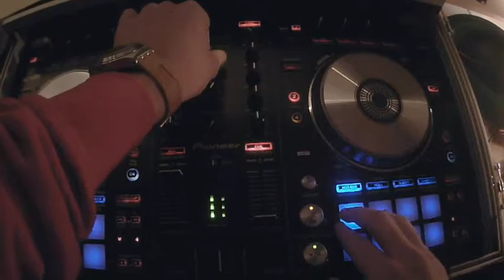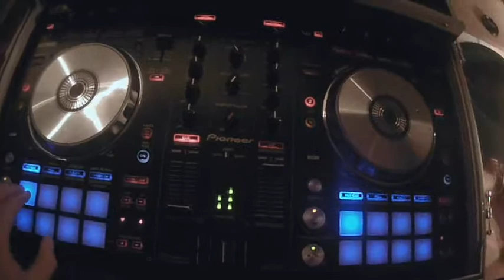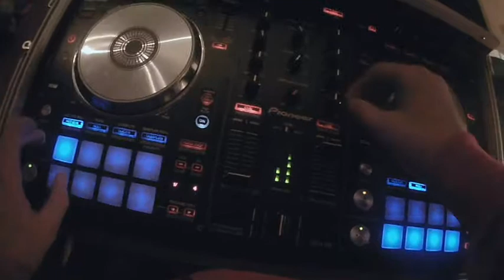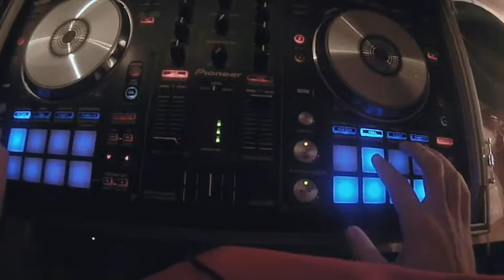Set FUTURE HOUSE - DEEP HOUSE in live con Pioneer ddj sr (Mon Madhatter) parte 1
Vorrei dedicare questo set a una mia amica sarda... molto gentile. Se vi va posso fare dei mix a richiesta , basta che mi scriviate 4 o 5 canzoni e io farò volentieri il mix per voi. Vabbè, spero vi siate divertiti. Accetto volentieri consigli sul mixaggio e sulla registrazione video...